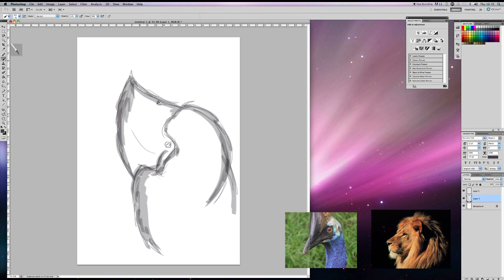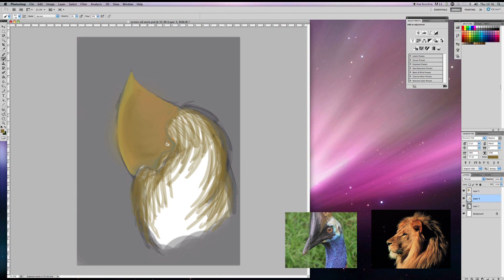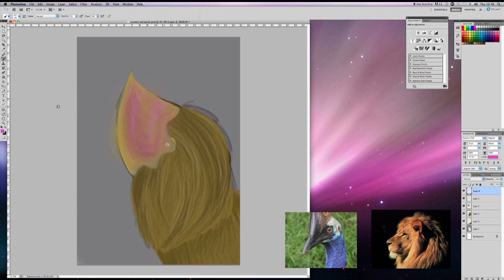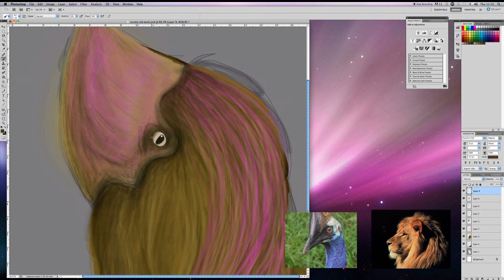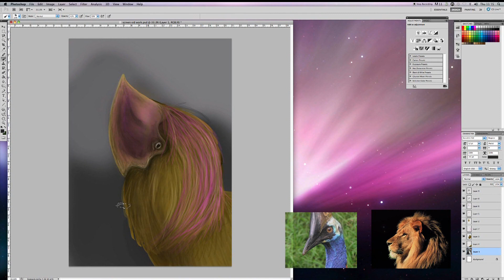Digital Painting creature design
not really a tutorial but a video to show the process of me making a fantasy type creature using photoshop and digital painting, im only a beginner at college so i know its not the best.